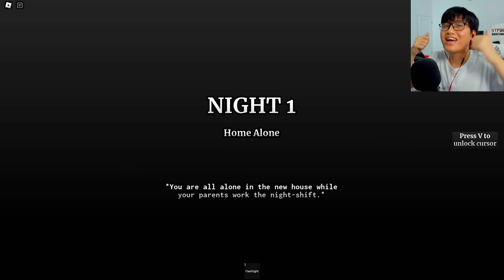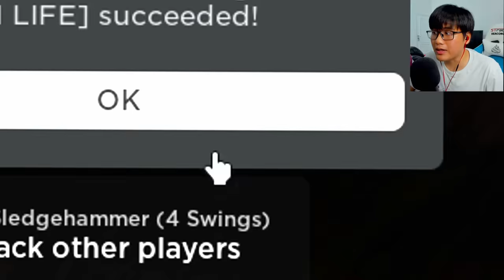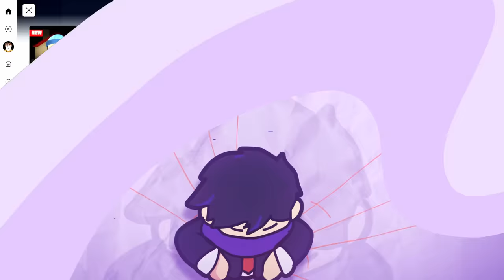AKU SENDIRIAN DI RUMAH! (Roblox Indonesia Home Alone Experience)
Game: Roblox Indonesia Home Alone Experience

Hai kawan!
Hari ini aku bakal main Roblox Indonesia Home Alone Experience. Aku sendiri di rumah dan kebetulan banget ada pembunuh berantai... serem bat! malah akunya ngide lagi KEWKEWKEKW